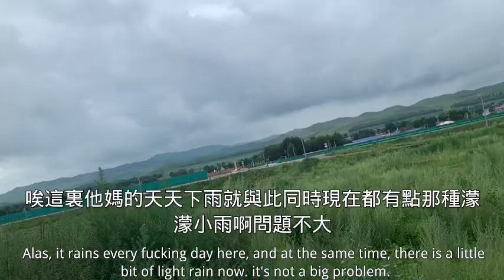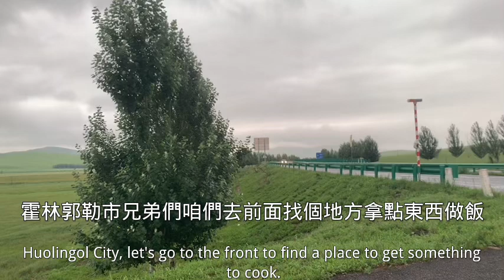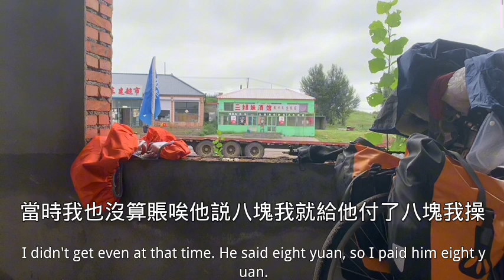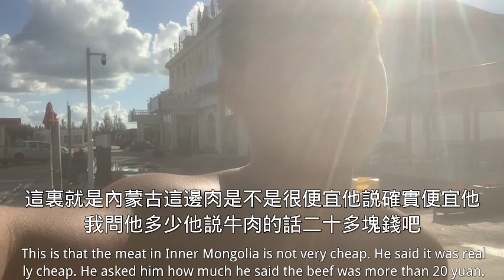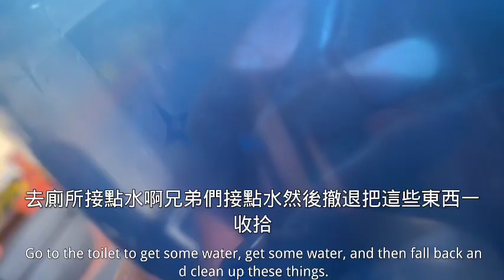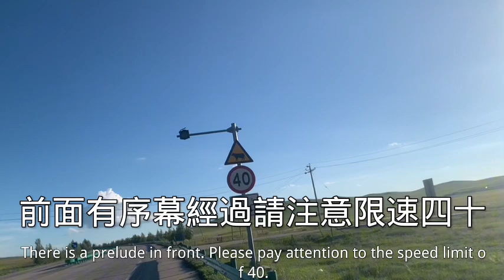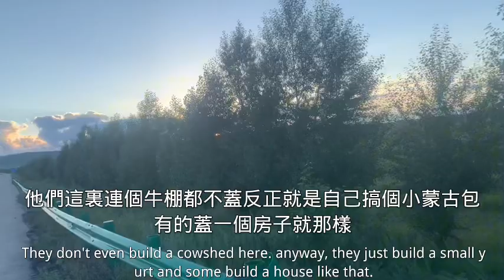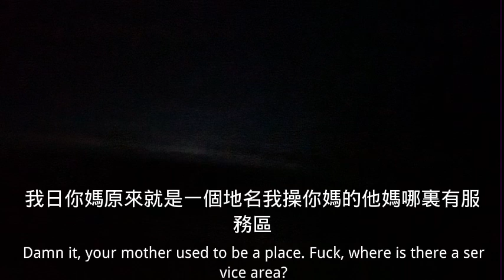Chinese travel around the world in Inner Mongolia, China